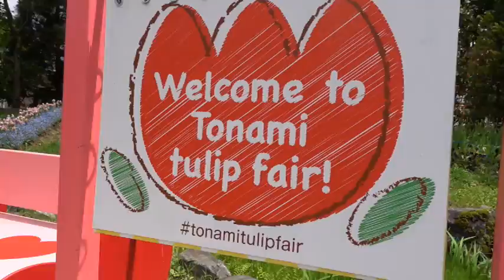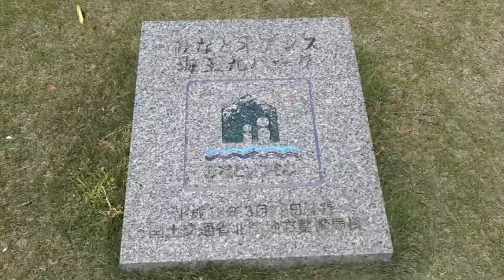ギリギリセーフなチューリップ公園と美しい帆船、海の貴婦人「海王丸」が係留されている海王丸パーク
今回の「シバとトイプーと旅」は、GW明けに、滋賀、福井、富山、飛騨高山を旅した時の動画です。ももにとっては、初めての長旅となりました。その２日目の前半は、「砺波チューリップ公園」と「海王丸パーク」に行きました。チューリップフェアは終わっていましたが、まだまだ咲き誇るチューリップはきれいでした。「海王丸パーク」は、帆船がとてもきれいで、さすがは「海の貴婦人」と呼ばれるだけのことはあります。近くには「きっときと市場」があって、港の近くなので海鮮は絶品です。２色丼は最高でした。そして、新湊大橋を渡って次の目的地に向かいました。

このチャンネルの動画は、犬が大好き！旅も大好き！な方に見てもらいたくて作っています。

♂柴犬：虎太郎（こたろう）ー2018年6月4日生まれ
♀トイ・プードル：桃（もも）ー2020年12月23日生まれ
♂柴犬：竜太（りょうた）ー2021年1月20日永眠（11才4ヶ月と6日）

■メインチャンネル（tslabo video channel）

■サブチャンネル（シバとトイプーと旅）

■メインチャンネル（tslabo video channel）について
メインチャンネル（tslabo video channel）では、テニスコーチの日々の雑感やテニスが強くなる法則、スポーツトレーニング関することなどを分かりやすく動画にまとめて配信しています。